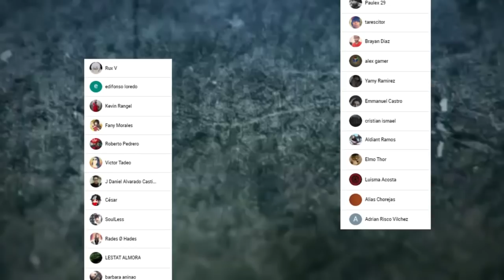El EQUIPO que VIAJARA a la LUNA es REVELADO !!! 🤯 El SACRIFICIO de SENKU || DR STONE 209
HOLA AMIGOS LES TRAEMOS UN NUEVO VÍDEO ESTA VEZ LA REVIEW DEL MANGA 209 DE DR STONE, DONDE VIMOS INCREÍBLES MOMENTOS SOBRE TODO LA REVELACIÓN DEL PLAN PARA VIAJAR A LA LUNA, DÉJENME SU OPINIÓN EN LOS COMENTARIOS.